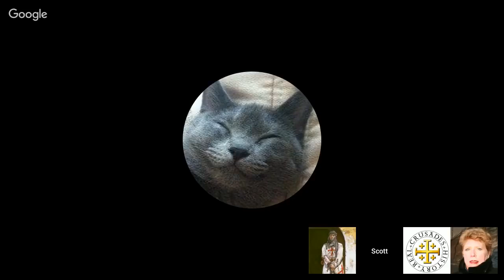The Crusade of Emperor Frederick II - the Sixth Crusade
The Crusade of Emperor Frederick II - the Sixth Crusade, featuring Helena Schrader.